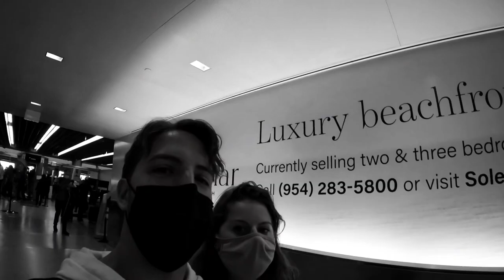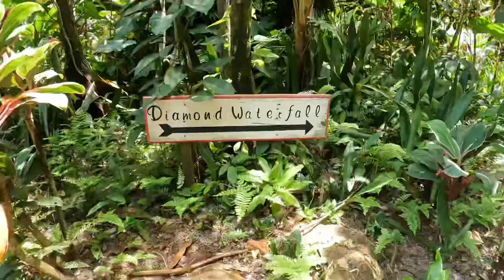Honeymoon: St. Lucia